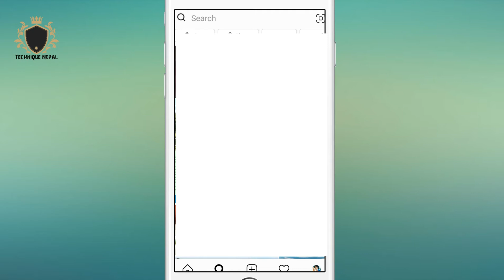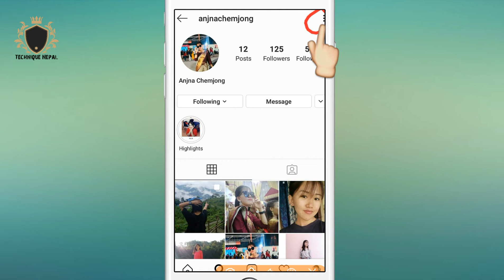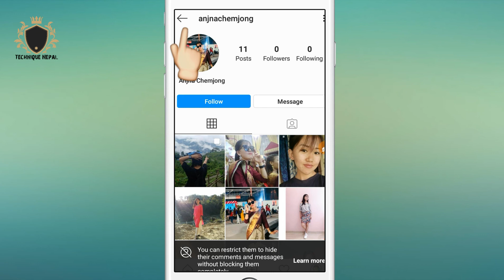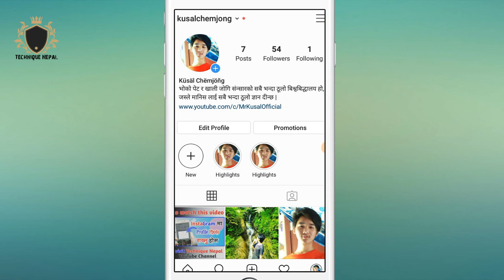Instagram ma Block ya Unblock kasare garne | How To Block User On Instagram | Instagram solution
Follow the Technique Nepal channel on WhatsApp नेपालको सबैभन्दा भर पर्दो Domain र Hosting लिन यो Link बाट जानू होला
How To Block OR Unblock User On Instagram On 2020 | Instagram मा कसरी Block या Unblock गर्ने | By Technique Nepal

Hello,
Its Me Kusal Chemjong

About This Video:
In This Video You Can learn How to   How To Block OR Unblock User On Instagram On 2020  step by step

Others Social Sides:👇️👇️👇️

                  @Technique Nepal

                StaySafe